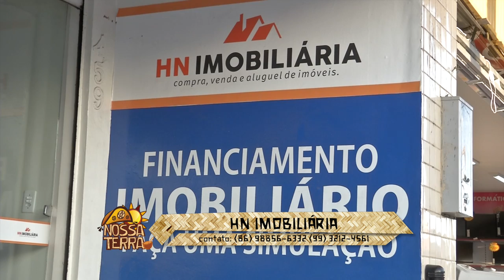Nossa Terra - 01.11.2015 - BLOCO 03